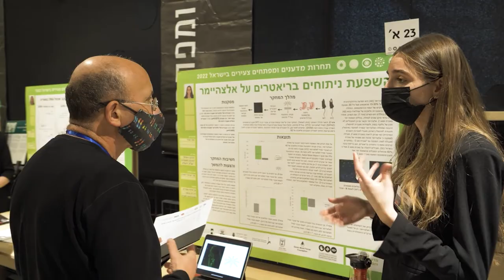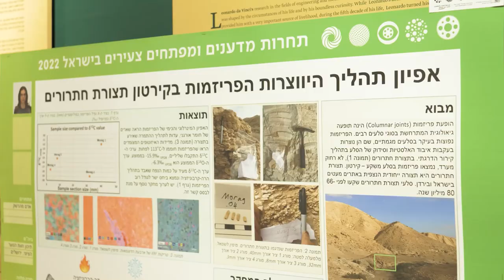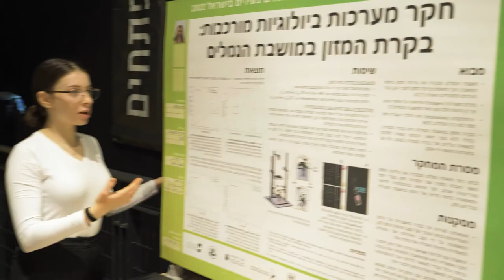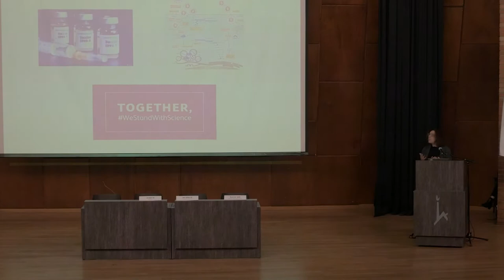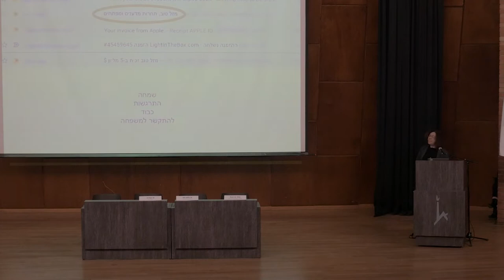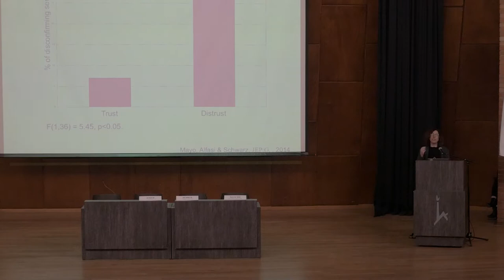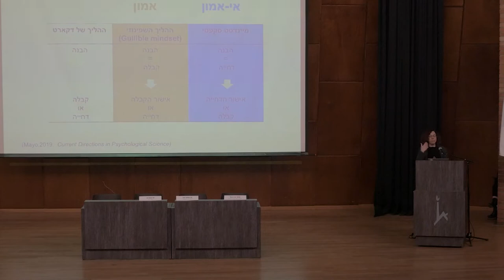טקס ההכרזה על הזוכים בתחרות מדענים ומפתחים צעירים לשנת 2022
הצטרפו לטקס ההכרזה על הזוכים והזוכות בתחרות מדענים ומפתחים צעירים 2022 שנערך באוניברסיטה העברית.
תחרות מדענים ומפתחים צעירים בניהול מוזיאון המדע בירושלים מתקיימת מזה 25 שנה בשיתוף משרד החינוך וקרן גורן-מונטי-פרארי